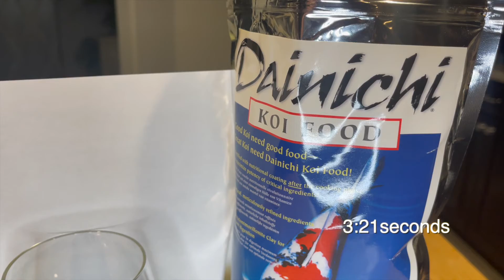Top Koi Food CAUSES Green Pond Water!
This top koi food brand discolors pond water to look exactly like an algae bloom as it turns the water pea green in minutes. More shocking discoveries will be shown in my upcoming koi food comparison video.